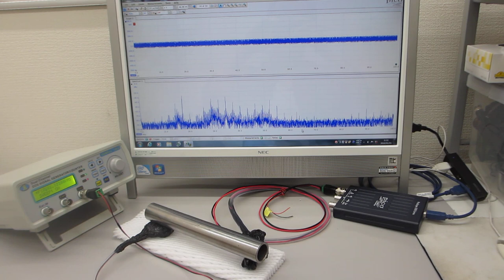１～２０メガヘルツの超音波発振制御実験（超音波システム研究所）